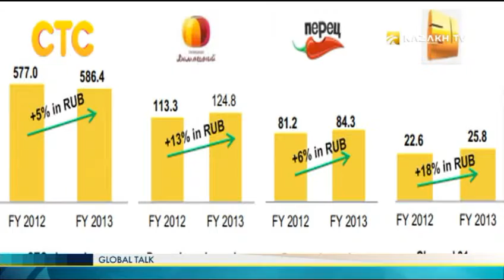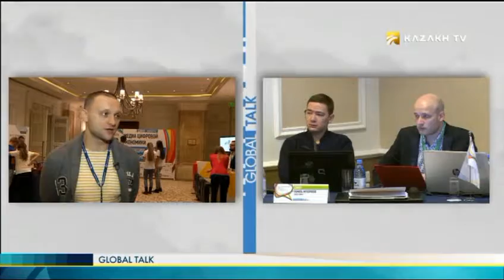"Global talk" №34 (07.12.2016) - Kazakh TV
Today in the program:

Prospects for the development of Kazakhstan's media industry;
Media of digital economy;
Trends. Challenges and opportunities.